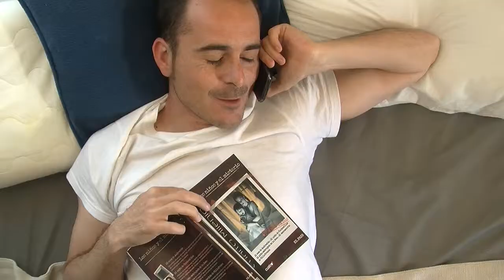Montaje Narrativo (Paloma y Dani - 4º ESO A)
Guión y material de vídeo propiedad de "La Encomienda". Puedes ver el vídeo original y completo
Colegio Platero, Málaga